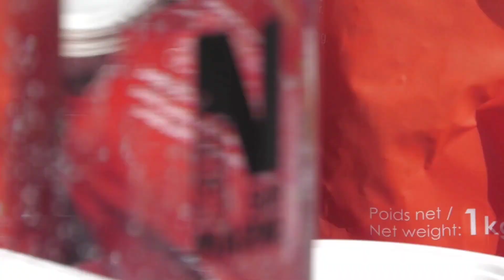Camping les Rives de Paris - Tiny house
Le camping Les Rives de Paris, à proximité de la capitale, est le lieu idéal pour prendre l’air.
Situé entre la Marne et canal de Chelles, venez séjourner en famille ou entre amis dans un cadre verdoyant proposant des Tiny house et emplacements divers ( camping-car, vans , tentes et caravanes).